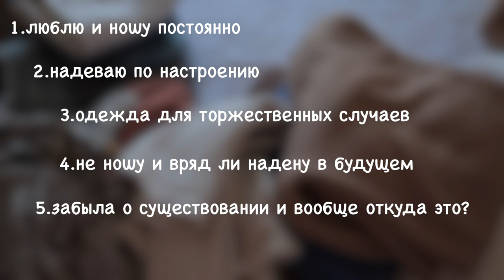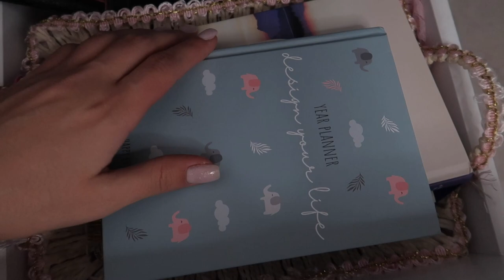МОТИВАЦИЯ НА УБОРКУ | МИНИМАЛИЗМ | РАСХЛАМЛЕНИЕ ГАРДЕРОБА | убирай со мной ☺️ vlog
Если вы зашли на это видео ,то это значит что пора разобрать хлам в гардеробной💪🏻😅

Надеюсь это видео смотивирует вас на уборку, так как зачастую такое решение принимается крайне сложно🥲